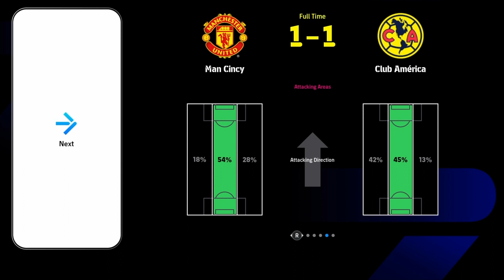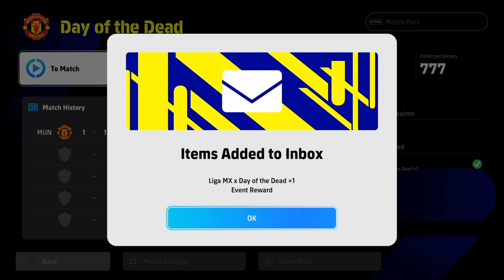Dreamteam vs Club America